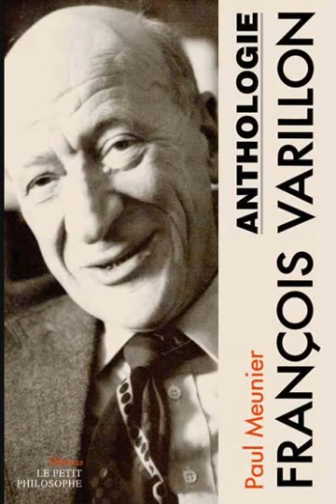" La résurrection" 3 La foi face à nos questions P. François Varillon Par EXULTET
Et découvrez d'où viennent toutes ces vidéos !
Enregistrement de basse qualité car faite par un matériel d'amateur dans les années 1970 ...
Plus d'enseignements, de musiques, de partitions et de livres RELIGIEUX
Pourquoi ce site ?
Rendre de plus en plus accessible les trésors de l'Eglise suscités par l'Esprit : spiritualité du christianisme et de la religion catholique, louange, prédications, retraites, enseignements, rassemblements, albums musicaux et liturgiques... Déjà plus de 300 orateurs et artistes, de nombreuses communautés et mouvements chrétiens contribuent à ce site.